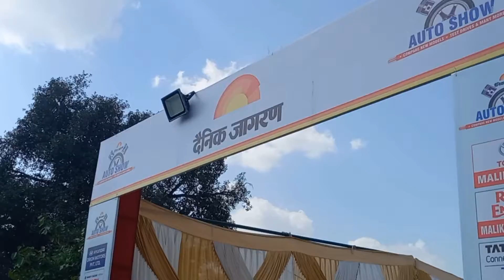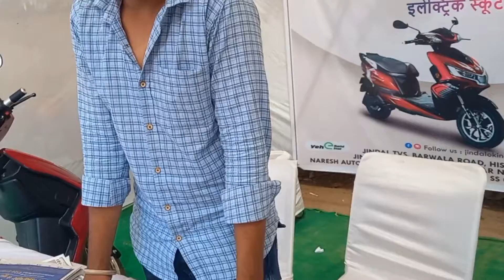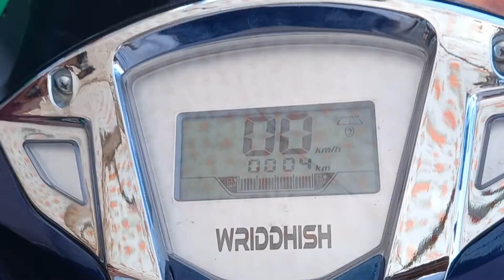automobile exhibition main aa gye aaj 😄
electronic scooter in india Hisar
electronic car exhibition
electronic scooter in india 2022